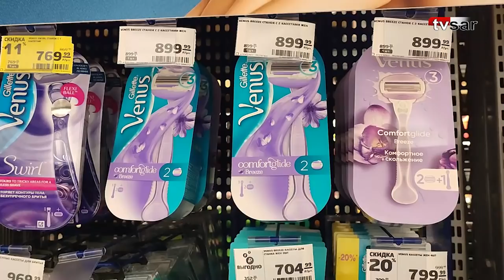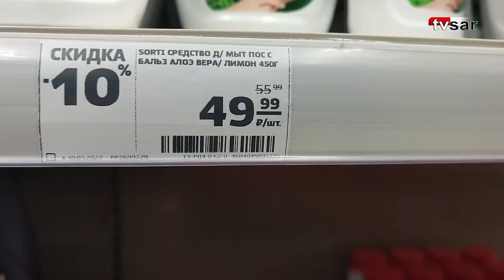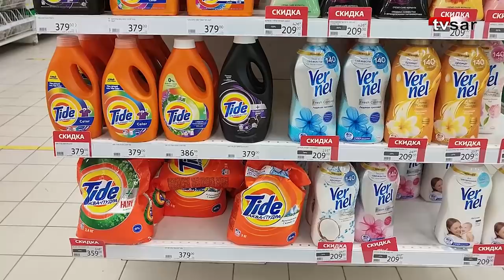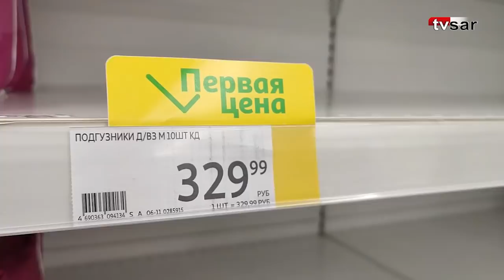Саратовцев не напугал рост цен на бытовую химию и средства гигиены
Саратовцы спокойно отреагировали на новость о предстоящем повышении цен на продукцию Procter&Gamble (P&G).

В понедельник, 14 марта, "Коммерсантъ" сообщил, что американская компания с сегодняшнего дня резко увеличит стоимость своей продукции. При этом издание ссылалось на письмо одного из дистрибуторов P&G своим клиентам.

Компания владеет такими брендами, как Ariel, Tide, Lenor, Fairy, Pampers, Always, Gillette, Head & Shoulders, Pantene, Blend-a-med и другими.

Как убедилась съемочная группа "TVSAR" (видеопроект ИА "Взгляд-инфо"), пока нехватки товаров перечисленных брендов на полках саратовских магазинов не наблюдается.